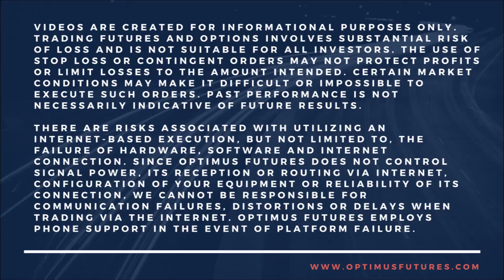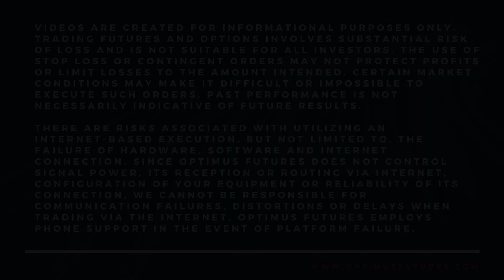My DOG is the Best Trader - Ep 42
Are dogs actually good traders? Or have we lost our minds?

Tune in to Episode 42 of the Optimus Futures Podcast to find out why dogs make the best traders!